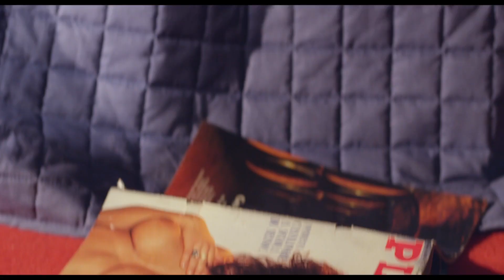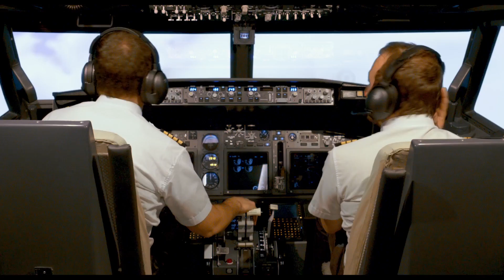On Air - storia di un successo Trailer ufficiale | film su Lo Zoo di 105 [HD]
Guarda il trailer di HARDCORE, il primo film d'azione completamente in prima persona al cinema dal 13 aprile 2016!

Non perdetevi il nuovo trailer italiano di On Air - storia di un successo. Diretto da Davide Simon Mazzoli, con Marco Mazzoli, Chiara Francini, Katy Saunders, Tetyana Veryovkina, Fiammetta Cicogna, Marco Mazzocca e con Ricky Tognazzi e Giancarlo Giannini e l’amichevole partecipazione di Claudio Cecchetto e Pintus, dal 31 marzo al cinema.

Arriva finalmente al cinema il film dello Zoo di 105! In un'alternanza di racconti del passato e del presente del conduttore di Radio 105 Marco Mazzoli rivivremo quella che simboleggia la grande avventura della vita; un'avventura fatta di vittorie ma anche di tante amarezze e sconfitte. Si susseguiranno episodi d'amori perduti e poi ritrovati, amicizie iniziate e poi finite, tradimenti, furti, licenziamenti, denunce e tante umiliazioni che però, alla fine, porteranno al coronamento di un sogno, ciò che tutti cercano. La propria realizzazione personale.